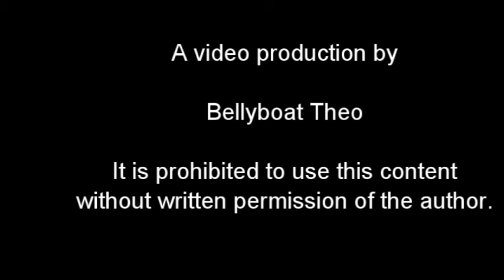Meten Is Passen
Een korte blik op de montage van de Minn Kota servo stuur eenheid.